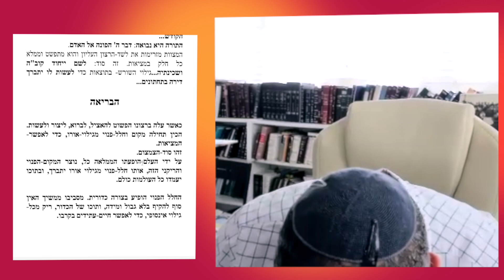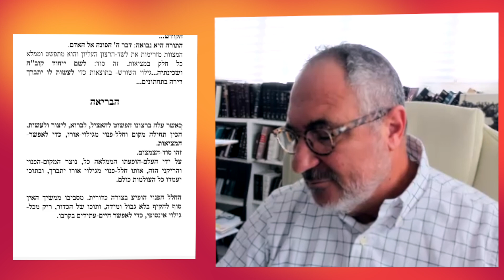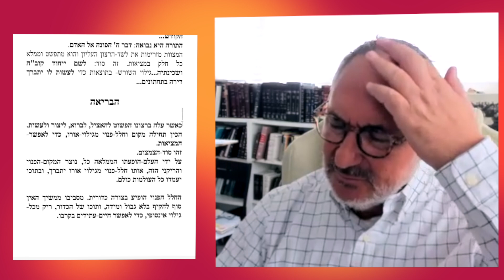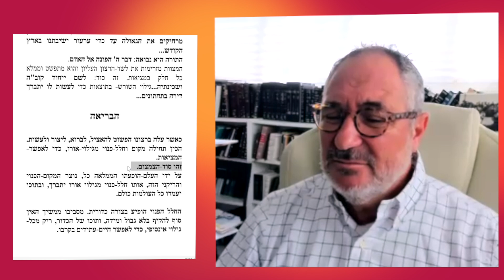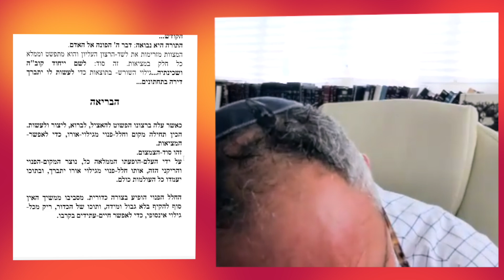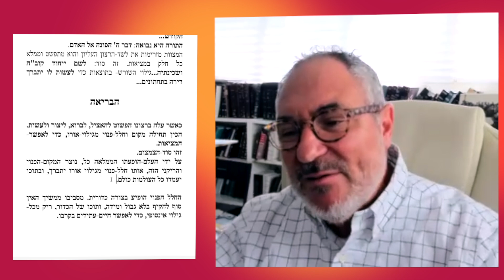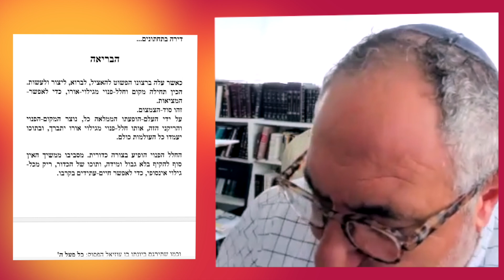Étudiez la kabbala partie 1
🔗 Cliquez ici pour nous rejoindre Retrouvez en direct tous les dimanches une étude approfondi de Kabbala en vous inscrivant sur le lien suivant

N'hésitez pas si vous avez des questions ou des suggestions pour le rav à nous les laisser en commentaire.